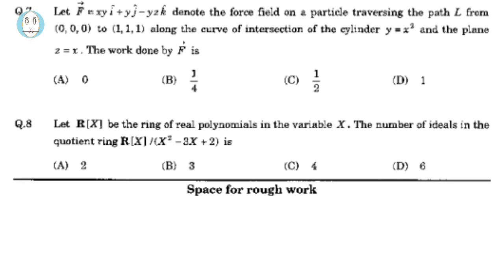IIT JAM (2010) | Ring Theory | Mathematics | Paper Solution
IIT_JAM_2010_Mathematics_Question_Paper

Like 👍 & Comment if this video helped you.
Share with your classmates.